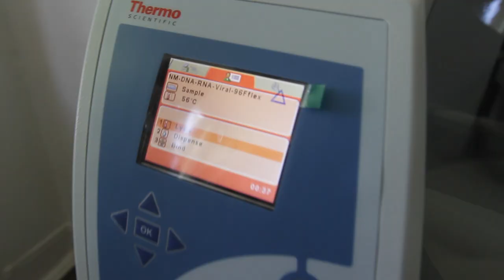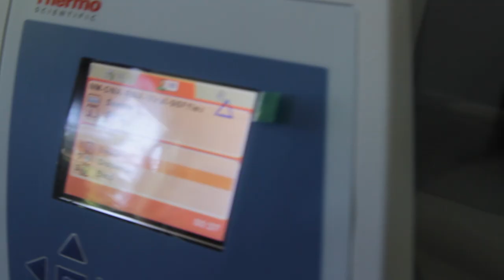Лікарня Мечникова отримала сучасне обладнання для прискорення ПЛР діагностики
Сучасну автоматизовану систему виділення нуклеїнових кислот передали Дніпропетровській обласній лікарні ім. Мечникова. Американської апарат King Fisher придбали за обласний рахунок. Він допоможе в п'ять разів прискорити ПЛР-тестування. Про це повідомив голова облдержадміністрації Олександр Бондаренко.

«Наші госпітальні бази повинні бути озброєні найсучаснішим обладнанням. Щоб ефективно боротися з коронавірусів і успішно лікувати хворих. З початку епідемії закуповуємо для лікарень апарати ШВЛ, кисневі концентратори, приліжкові монітори, портативні рентгенівські апарати, автоматизовані дозатори для ін'єкцій, - зазначив очільник області Олександр Бондаренко. - Зараз посилили лабораторію лікарні Мечникова новітнім апаратом американського виробництва. Прилад допоможе в кілька разів прискорити процес ПЛР-тестування ».

ПЛР-діагностика - складний процес, розбитий на кілька кроків. Спочатку отриманий від пацієнтів біоматеріал готують для першого етапу дослідження. Виділяють нуклеїнові кислоти - безпосередні збудники інфекції. У лікарні Мечникова це робили вручну протягом п'яти годин. Апарат King Fisher автоматизує і скоротить процес до однієї години. Після цього вже можна переходити до другого етапу - визначення виду вірусу.
«Завдяки обласної влади лікарня Мечникова отримала унікальне обладнання. Воно дозволить робити тисячу аналізів на добу, - розповів головний лікар лікарні ім. Мечникова Сергій Риженко. - Дослідження можемо проводити без участі людей. Апарат сам готуватиме проби ».

Разом з обладнанням передали реактиви на 10 тис пацієнтів.

Прилад використовуватимуть для визначення не тільки COVID-19, а й інших небезпечних вірусів. Його вартість 2,3 млн грн.